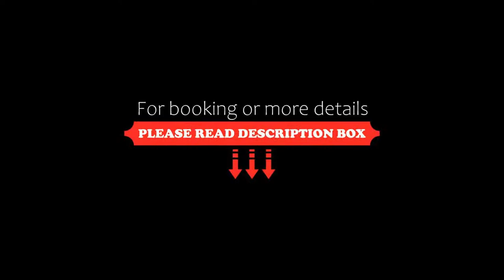Hotel Angelini, Nago-Torbole, Italy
About Property:
This property is 3 minutes walk from the beach. Offering a large garden with a swimming pool and jacuzzi corner, Hotel Angelini is 200 m from Lake Garda. Its air-conditioned restaurant specialises in Italian cuisine and local specialities.
Rooms are simply decorated with light-wood furniture and wood floors. Facilities include an LCD TV with satellite channels and some rooms also have a balcony.
At breakfast, you can enjoy a rich buffet that includes Italian coffee and freshly b...
Property Type: Hotel
Address: Via Gardesana 19, 38069 Nago-Torbole, Italy
Searching For
1. Hotel Angelini - Nago-Torbole - Italy
2. Hotel Angelini - Nago-Torbole - Italy Address
3. Hotel Angelini - Nago-Torbole - Italy Rooms
4. Hotel Angelini - Nago-Torbole - Italy Amenities
5. Hotel Angelini - Nago-Torbole - Italy Offers and Deals
Audio Credit:
Track Title: Subway Dreams
Artist: Dan Henig